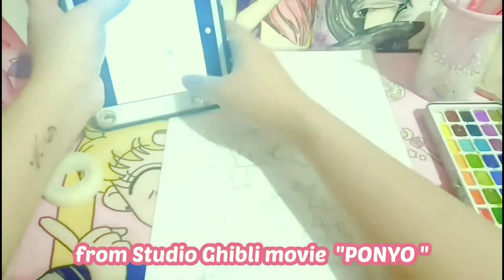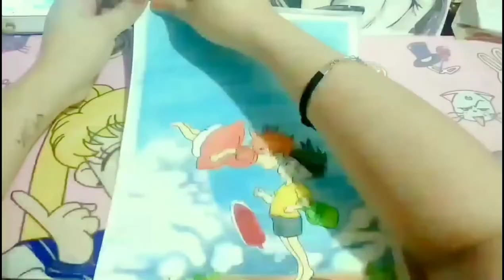Paint with me | Studio Ghibli Ponyo | Watercolor Art | Speed Paint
♡ Finally, I was able to upload a new video.I painted a scene from the Studio Ghibli movie called “PONYO”. This is an old movie though, but it is a heartwarming one. Anyway, kudos to all YouTubers out there! Filming and Editing the video is no joke at all.

Materials: Tokyo Finds Black liner, Uniball White Pen, Seami Art Watercolor
Video Editing Software: VivaVideo, Foodie and VLLO (✿^‿^)

♡ Mina- san~ Arigatou for watching! ◝(⁰▿⁰)◜ And to all NEW SUBSCRIBERS thank you for joining this journey with me!
Let's all enjoy Art together nee? (人 •͈ᴗ•͈)

Preview: Piano cover of Ponyo on the Cliff by the Sea by FavMusic

Intro~ Meow cat : Magical sounds effect

Art Video Music: IZ*ONE’s Spaceship Piano version by Giwon Piano
Ponyo on the Cliff by the Sea Piano version by FavMusic

Outro Part~ IZ*ONE’s Someday Piano version by Giwon Piano

Video Clip used: No Game, No Life by Yū Kamiya. Studio Madhouse